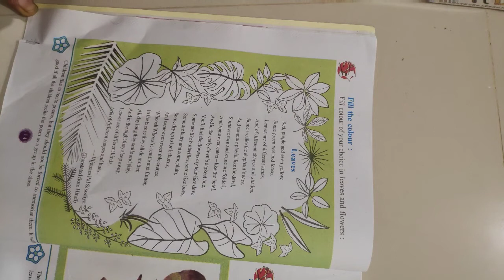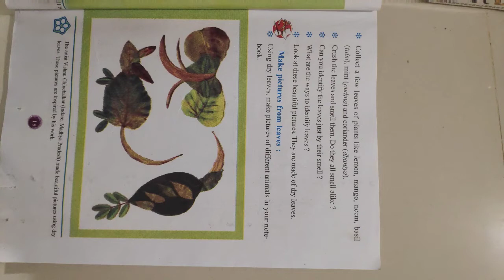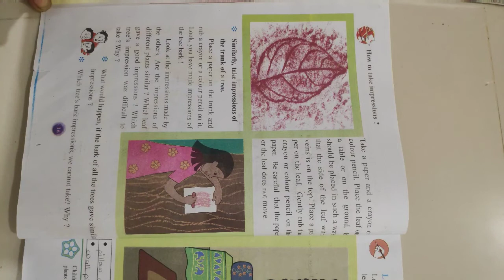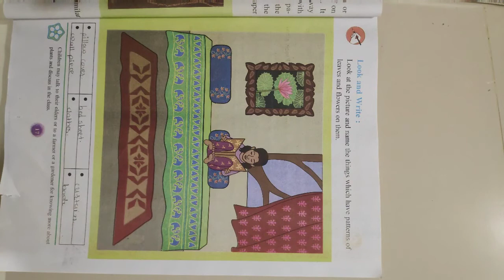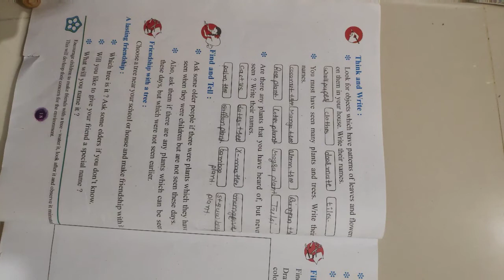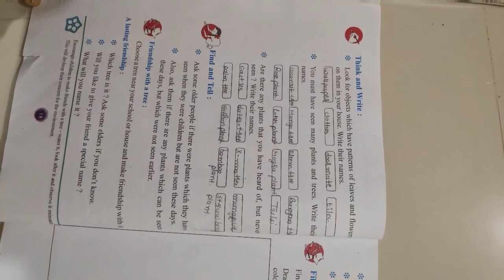The plant fairy| leaves full exercise gseb ch2